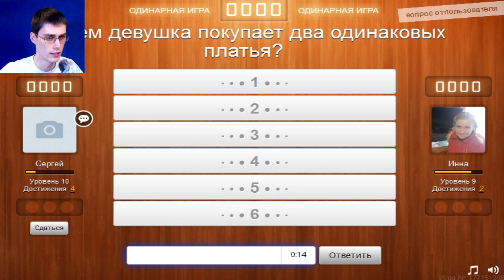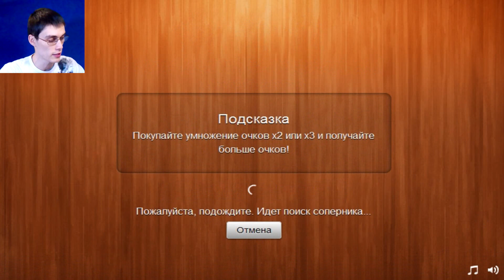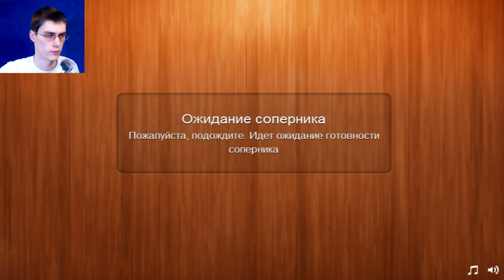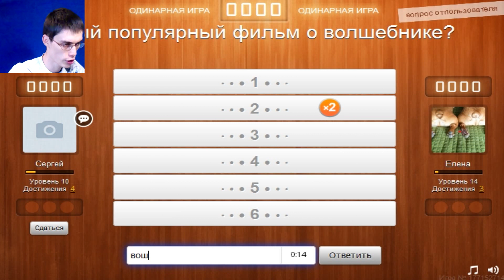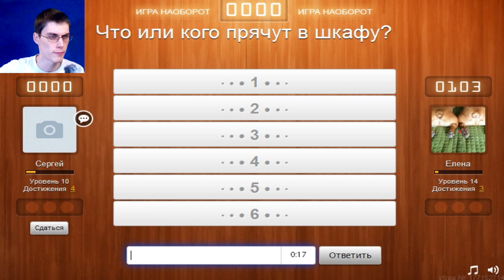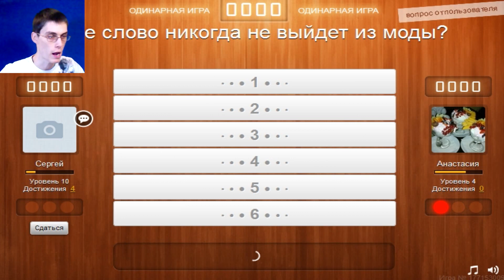МОЙ АНТИРЕКОРД! - Сто К Одному [Качаем мозг] - 100 к 1